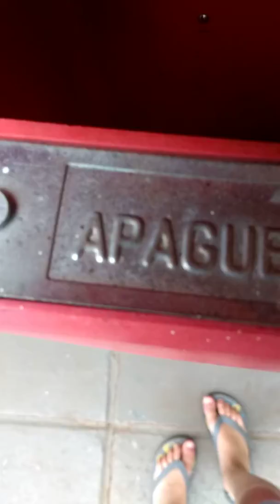Raposa. Caiu. No. Lixeiro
Tv Du